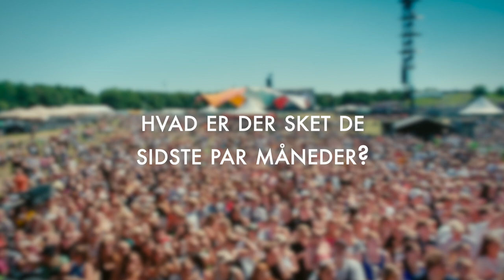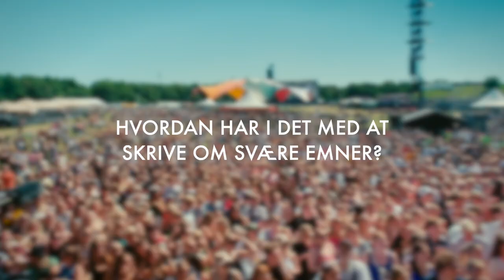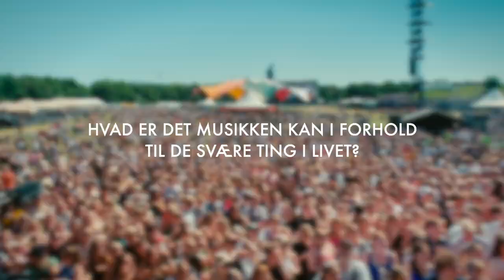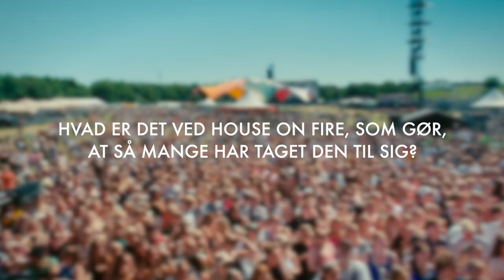Jonah Blacksmith - Tinderbox 2022 (interview)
Watch the interview with Jonah Blacksmith from Tinderbox 2022.

Jonah Blacksmith was formed by brothers Simon and Thomas Alstrup. The band name is a tribute to their grandfather Johannes Smed. Jonah Blacksmith released their debut album "Northern Trail" in April 2015, securing a large number of supporters. Danish national radio P4 rotated songs like "I Am King", "Off The Track" and "Dandelion" and at DMA Folk 2015, the band was nominated in three categories. In 2017, the band's second album "Jonah Blacksmith" was released. Gaffa wrote "Candidate for this summer's strongest soundtrack". The album includes the two new P4 favorites "Once You Love" and "Daughter Of Jonah". In 2020 they followed up with the release of their critically acclaimed third album “Brothers”. After touring Denmark in 2021 the single “House On Fire” was released and Jonah Blacksmith got their first TOP 10 radio hit. In addition to Simon Alstrup (vocals, guitar) and Thomas Alstrup (bass and banjo), Jonah Blacksmith consists of Lasse Alstrup (keys, mandolin), Jon Bisgaard Kjeldsen (keys, banjo), Søren Poulsen (drums), Thor Kortegaard (drums) and Søren Bigum (guitar, pedal-steel)